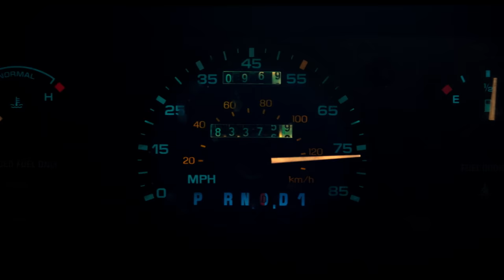Last Flag Flying Official Trailer HD (2017) | Steve Carrell | Comedy, Drama Movie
Thirty years after they served together in Vietnam, a former Navy Corpsman Larry "Doc" Shepherd re-unites with his old buddies, former Marines Sal Nealon and Reverend Richard Mueller, to bury his son, a young Marine killed in the Iraq War.

Courtesy Lionsgate